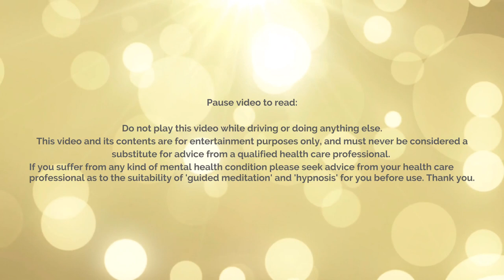SOUL RETRIEVAL Deep SLEEP Meditation ★ Retrieve Energy Fragments for Healing & Reintegration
Soul retrieval sleep meditation: is specially designed for emotional and spiritual healing. Sometimes, when emotionally charged events occur, we can leave fragments of our energy behind. We can end up experiencing unpleasant emotions as a result, unable to heal and move through things. This soul retrieval sleep meditation hypnosis has been created to help you retrieve any energy fragments you may have left behind in certain times and places in the past, and reintegrate them, helping you to feel more content and emotionally whole and complete. As with all my sleep meditations, you can listen more than once, as many times as you feel you need to. Lots of love, Nicky x

*Download my Sleep Time App!* with all my sleep meditations, subliminals, sleep music, guided meditations and more in one place, ad-free, interruption-free, fall asleep fast every night:

• Order my new Hay House Book 'Consciousness Rising: Guiding You Through Awakening & Beyond'
• Sign up to get notified by email when I release a new audio

*Important*
Do not play this video while driving or doing anything else.
If you suffer from any kind of mental health condition please seek advice from your health care professional as to the suitability of 'guided meditation' and 'hypnosis' for you before use. Thank you.
Sleep Meditations: Keep your audio volume to a comfortable, somewhat quiet level. Otherwise, as with any loud sound, sleep could be disrupted.